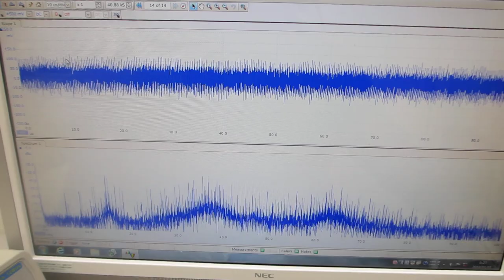超音波発振制御プローブの相互作用を利用する技術（表面弾性波の伝搬制御技術）